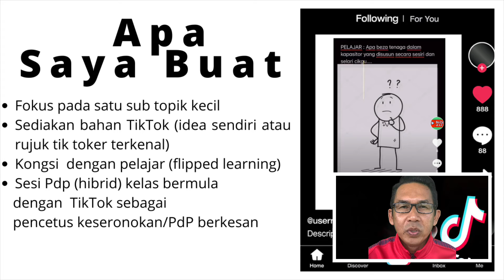TIK TOK DALAM PENDIDIKAN (2)